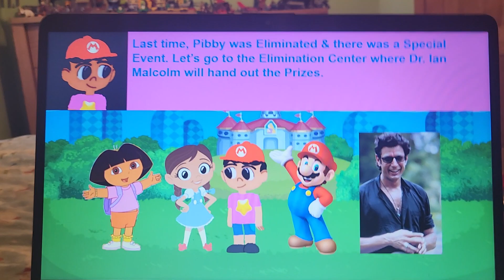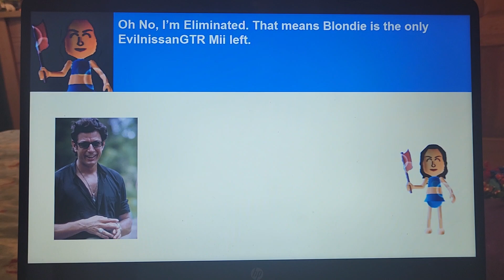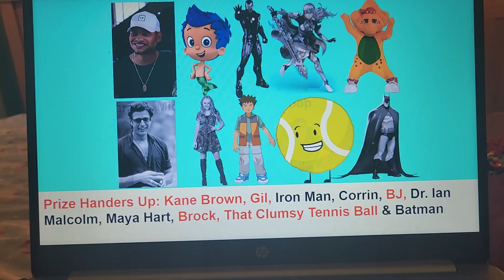Character Elimination Supercharged 18 Homecoming Dance